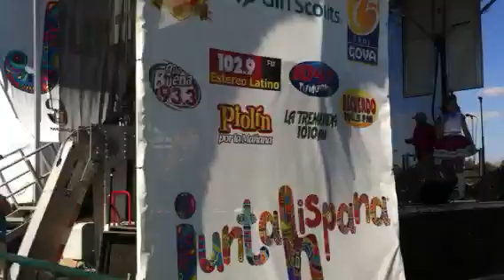Bely y beto. Junta Hispana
Fue lo mejor del dia 16 oct 2011